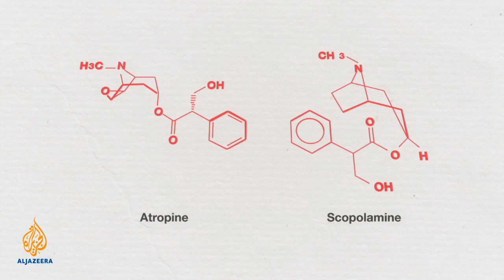The Cure - Unsung Hero : Seishu Hanaoka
How one man's discovery of a general anaesthetic led to pain-free surgery.

The Japanese physician Seishu Hanaoka devoted his life to creating a general anaesthetic so that patients could undergo pain-free surgery.